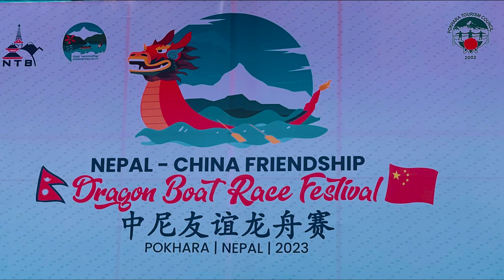Nepal~ China friendship dragon boat race festival | first time in Nepal |pokhara |2023